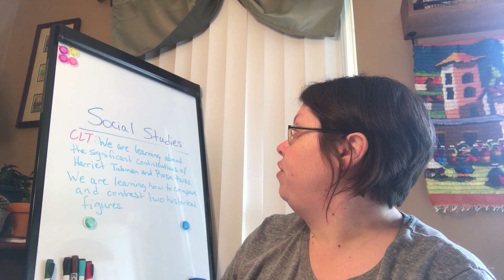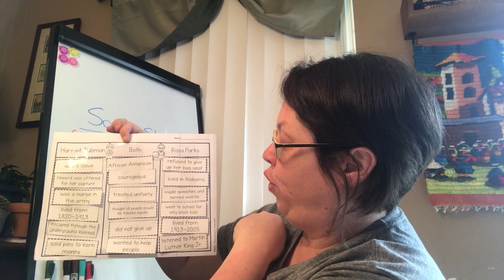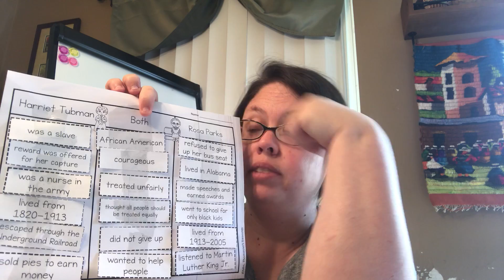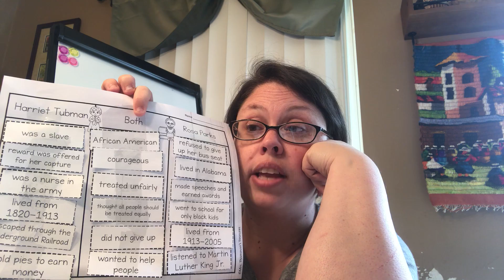2nd Grade Social Studies Hardy Elementary 4-2-2020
This video should be watched before you do your social studies work on 4-2-2020